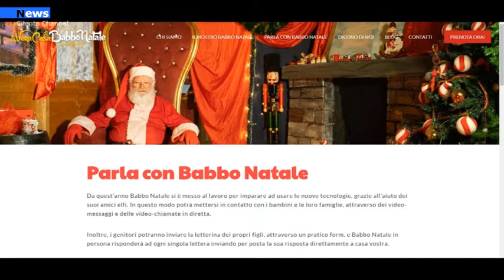Agropoli, La città si prepara a vivere "La Vera dimora di Babbo Natale-Il Castello Incantato 2020"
Per il terzo anno consecutivo la città di Agropoli vivrà la magia del Natale attraverso  “La Vera dimora di Babbo Natale- Il Castello Incantato 2020" . Negli anni questa inizitiva è cresciuta ed ha ottenuto  un successo di pubblico e visitatori.  La manifestazione, ideale per far immergere i visitatori in un’atmosfera unica e irripetibile, è diventata  un’attrazione turistica di grande richiamo per la Città di Agropoli.